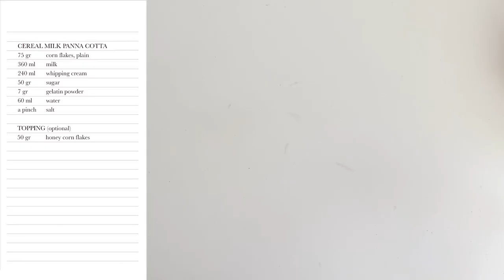Cereal Milk Panna Cotta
Another easy recipe is up! Requested by one of my girls Patricia, I added a lil bit of my touch by using cereal milk. I love cereal milk, I mean, who doesn't?

[Recipe]
75 gr plain corn flakes
360 ml (1 1/2 cup) milk
240 ml (1 cup) whipping cream
50 gr sugar
7 gr gelatin powder
60 ml water

30-50 gr honey corn flakes (topping)